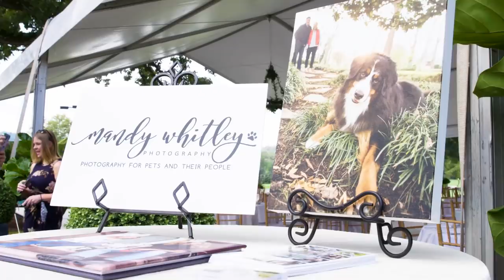Titans at Jets Week 4 Preview | Titans All-Access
Mike Keith and Amie Wells look ahead to Sunday's Week 4 matchup against the New York Jets at MetLife Stadium in this week's edition of ’Titans All-Access.'